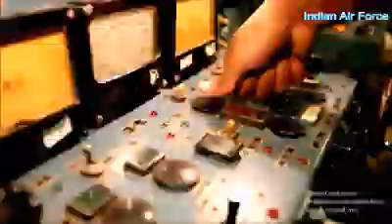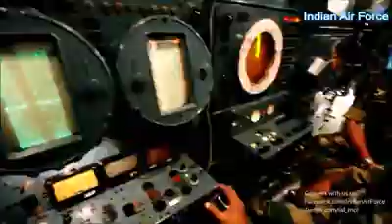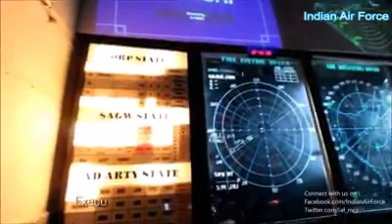Never Seen Before- Indian Air Force Surface to Air Missile (SAM): Pechora SAM-lll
IAF SAM's in action against Enemy Air Attack.